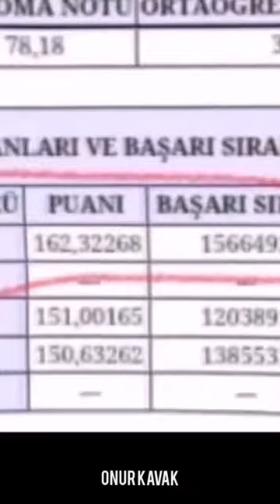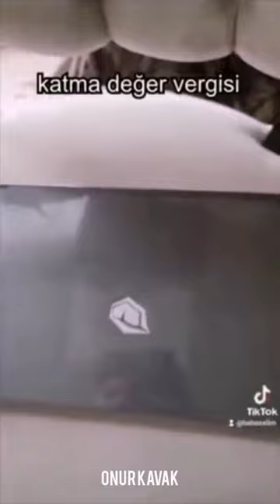B A N E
TAGLAR

baneva,
bane ses efekti,
bane uberkuloz,
bane edit,
bane saniye,
bane ses efekti 1 saat,
bane rafadan tayfa,
bane şirwan,
bane tiktok,
banane amk,
bane airplane scene,
bane akım,
bane and batman,
bane arkham origins,
bane all scenes,
bane amv,
banane aq,
a banerjee arts,
a bane the luxury shopping store,
a soul's bane osrs,
a akash banerjee,
bane bane,
bane batman,
bane bahardan yazdan,
bane build,
bane batman türkçe,
bane borandan kardan,
bane bane beni al,
bane bana ne,